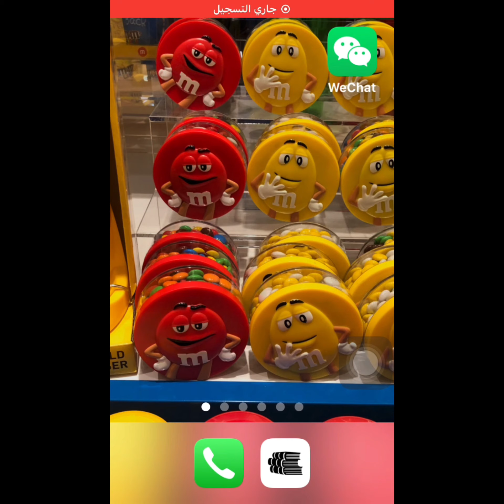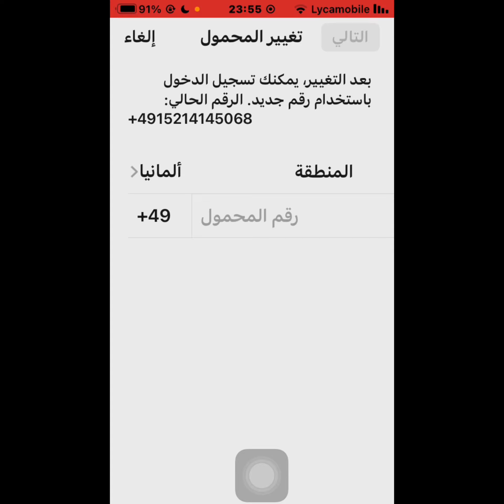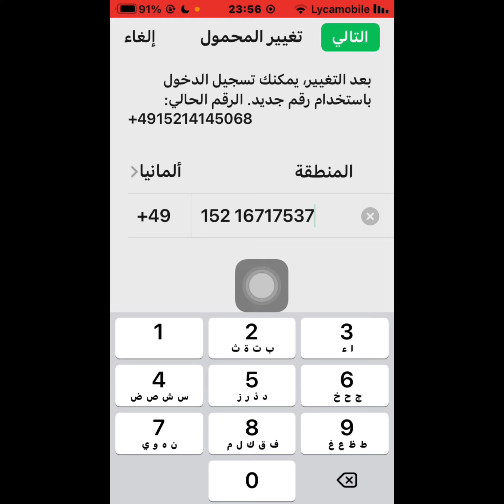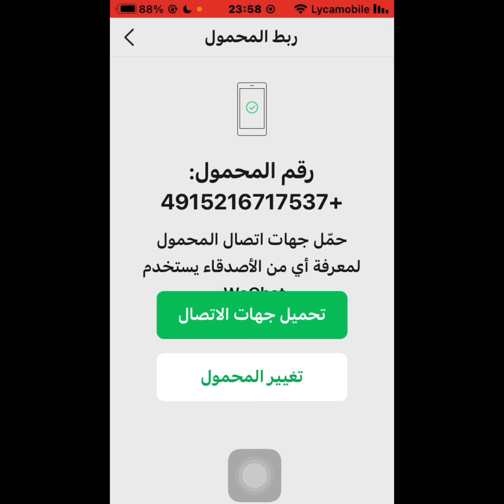طريقة تبديل رقم هاتف وي شات / كيفية تغيير رقم الهاتف في وي شات / استرجاع حساب وي شات بعد حذف رقم